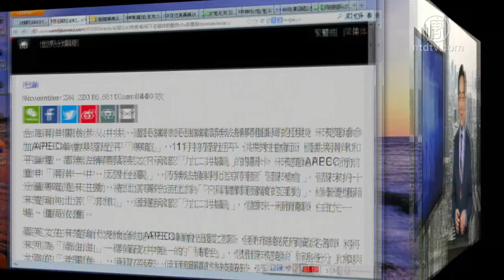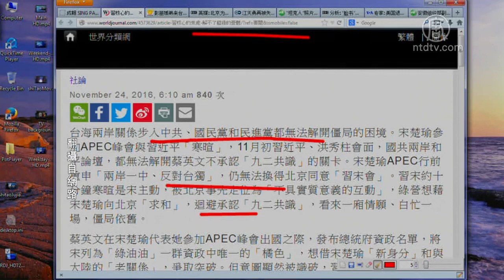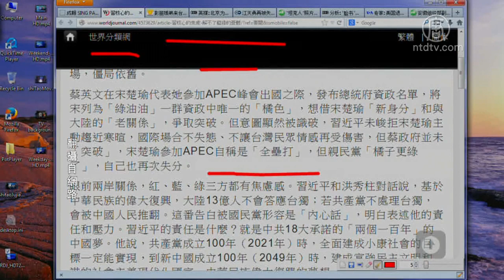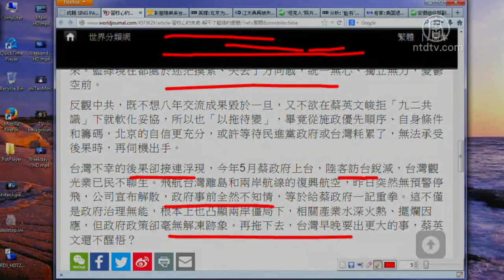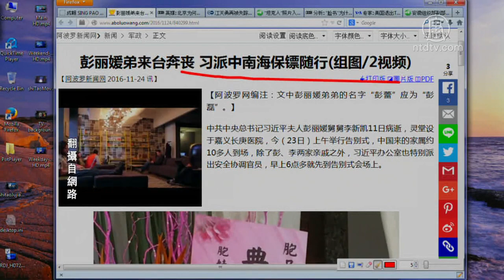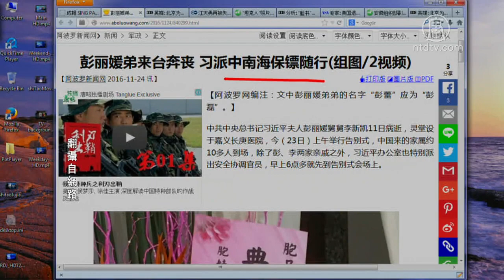【今日点击】彭丽媛弟来台湾奔丧 习派中南海保镖随行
【新唐人2016年11月25日讯】【今日点击】（2696-2）&lt;br&gt;&lt;br&gt;&lt;B&gt;提要&lt;/B&gt;&lt;br&gt;彭丽媛弟来台湾奔丧 习派中南海保镖随行&lt;br&gt;习核心的焦炉 解不了蓝绿的担忧